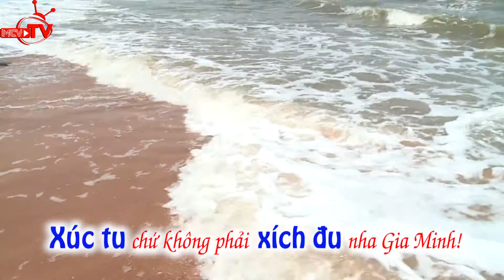Khâm phục 2 bạn nhỏ có ý thức bảo vệ môi trường biển sạch đẹp.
“ƯỚC MƠ CỦA EM” là chương trình truyền hình thực tế kể về quá trình các em thiếu nhi thực hiện mơ ước của mình với sự trợ giúp của các “Hiệp sĩ” đến từ chương trình. Thời lượng 15 phút mỗi tập. Chương trình được phát sóng định kỳ vào thứ năm và chủ nhật hàng tuần lúc 19h30 trên HTV7. “ƯỚC MƠ CỦA EM” do Đài truyền hình TPHCM phối hợp cùng MCV Corporation sản xuất.

Các em thiếu nhi ở độ tuổi từ 6 - 13 tuổi sẽ viết thư kể về những ước mơ của mình và gửi về chương trình theo địa chỉ: